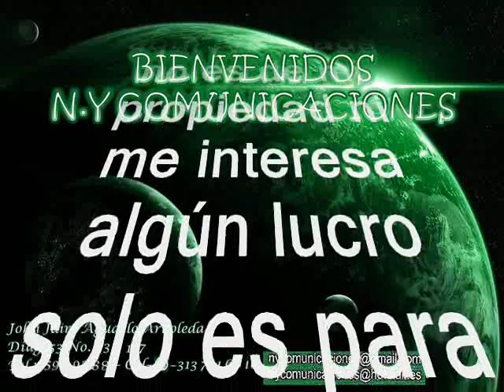Desconsuelo - Cesar Castro y su Conjunto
Amigos suscriptores del canal: buenos días, buenas tardes y buenas noches donde quieran que se encuentren tengan ustedes un caluroso tropical saludo. Hoy les dejo a consideración este precioso y muy sentido tema tropical, todo un clásico tomado del folclor de la costa norte colombiana en el estilo de otro de los juglares responsables de difundir y catapultar el folclor nacional por todo el globo terráqueo uno de los pilares para la formación e impulso hacia la fama de Los Corraleros de Majagual. El tema está titulado: “Desconsuelo”. Interpretada por; Cesar Castro y su Conjunto. A propósito de César Castro; nació en el municipio de Zambrano, departamento de Bolívar; desde niño fue un eximio y cotizado acordeonero y con Calixto Ochoa y Alfredo Gutiérrez fue de los puntales para la formación del grupo Los Corraleros, de Majagual con el que impuso éxitos grandes como El pasmao, Estás picao y Amado porro. Luego de una gran temporada en la música bailable, César hizo algunas grabaciones en ritmos de ranchera y corrido y nadie lo podía creer. El éxito fue impresionante!; tan impresionante que estos discos fueron solicitados del propio México, Puerto Rico, Centroamérica y Venezuela. En estas grabaciones lo acompañaba un mariachi local que muchas veces le organizó la disquera y por eso se llamó Mariachi Fuentes. Castro ha tenido una prolija actividad musical cargada de éxitos. Así que tengan para que se entretengan con este precioso y sentido ritmo tropical colombiano este es otro caramelito escaso, como ya es costumbre en nuestro canal, sin spots, ni ruidos ni variación alguna en la velocidad de grabación, que deterioren la calidad de la melodía.